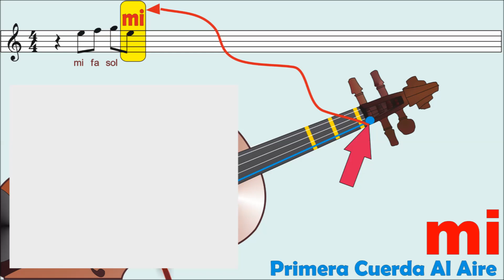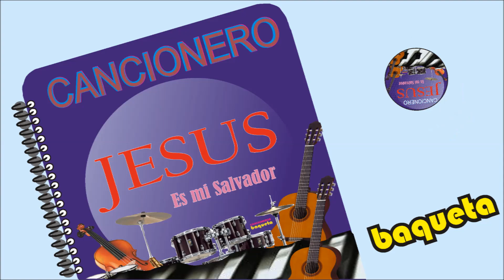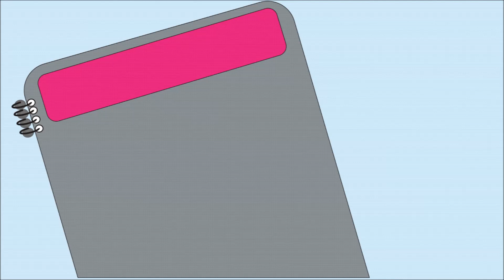DAME DE BEBER VIOLÍN COMO TOCAR PASO A PASO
Aprenda Fácil a Tocar en el VIOLÍN / Paso por Paso y Nota por Nota / Aprenda de UNA / Método Auto didáctico de Fácil manejo.
 MUSICA CLÁSICA: Troika – Szla Dzie Weczka – Polka from The Barterd Bride – Waltzing Matilde – Ajo Mamma Ode to Joy – Bridal March From “Lohengrin” – Air from Suite No 3 – Le Cygne “ Le Carnaval des Animaux – March From “The Nutcracker – Brindisi La Traviata – Triumphal March from Aida – La Donna E´Mobile – Toy Symphony – Serenade Eine Kleine Nachtmusik – Chanson Do Toreador Carmen – Habanera Carmen – L´Arlesienne Suite 1 er 101 The Entertainer – American Patrol – Chopsticks – Fur Elise – Hungarain Dances No 5 Nocturne op 9 No 2 (Chopin) VILLANCICOS: Antón Tiruliri – Tutaina – El Tamborilero – El Burrito de Belén – Hacia Belén Va una burra -. Una Pandereta – Los Zagales y Zagalas – Campana sobre Campana – A la Nana Nanita Nata – Pastores Venid – Cielito Lindo – Noche de Paz – Zagalillos – Dulce Jesús Mio – Ven Ven ven – We Wish you a Mery Christmas – Joy to the world ,
Temas del Método: Himno a la Alegría - Marcha de Los Santos - La cuatro estaciones - El Titanic - La Bamba - Las Mañanitas - Las Nochecitas - El camino de la Vida - Cachipay - La tutaina - Entrega total - Piel - Minuet de Mozart -  Plegaria Vallenata - Cumpleaños feliz - Marcha Triunfal de Aida - El negrito del Batey - Amigo - Mariposa Tecnicolor - El testamento - La Piragua - Ay Si Si - La Pantera Rosa - Marcha Turca de Beethoven - Para Elisa - Tabaco y Chanel - Música Ligera - Molinos de Viento - Y muchos temas más son en total 60 temas.

MÚSICA CATÓLICA: Viene con Alegría – Ten Piedad – Aleluya Aleluya – Entre tus Manos – Santo Querubines – Padre Nuestro – La Paz con nosotros – Una Espiga – Santa María del Camino – Alabaré – Ten Piedad – Gloria Gloria Aleluya – Te presentamos – Ofrenda de Amor – Yo soy el Pan de la Vida – Alto escúchame – Háblame – Madre – Los Ángeles – La Elección
 MÚS CRISTIANA LIBRO No 1 Cambiaré mi Tristeza, La Casa de Dios, Le daré lo Mejor, El Es el Rey, Pon Aceite, Bueno es Alabarte, Levántate y Sálvame, Cantaré de Tu Amor, Abre los Cielos, Te Entrego mi Ser, Majestuoso, De Tal Manera me Amo, Aquí Estoy, Cuando Veo tu Amor, Dios de Pactos.
 LIBRO No 2 Cuan Gloriosa será la Mañana, Tal como soy, Vine a Adorarte, Himno Cuan Grande es El, Cuan Bello es El Señor, Yo me Rindo a Ti, Jesucristo, Renuévame, Somos el Pueblo de Dios, El Profeta Misionero. Jesús mi fiel Amigo, Que Sería de mí
 LIBRO 3 Amamos tu Presencia, México vamos a cambiar ,Me has atraído Jesús, Sobre Todo, Esta Cayendo su Gloria, Dios tan solo Dios, Nada es difícil para Dios, Es Exaltado, Alaba a Dios, Alabanzas al Rey, Dame tus Ojos, De Gloria en Gloria, Escucharte Hablar, El Ejercito de Dios, El Gran Rey soy Yo, Esta noche nos vamos a Gozar.